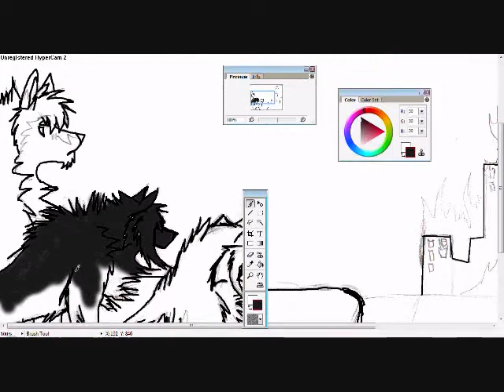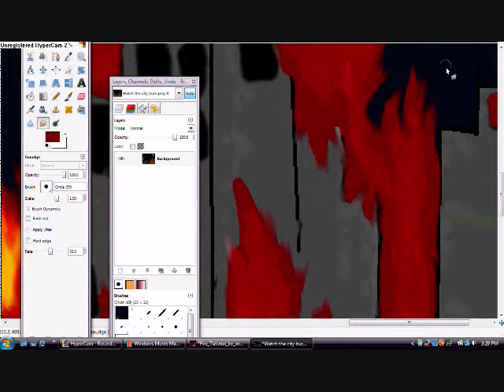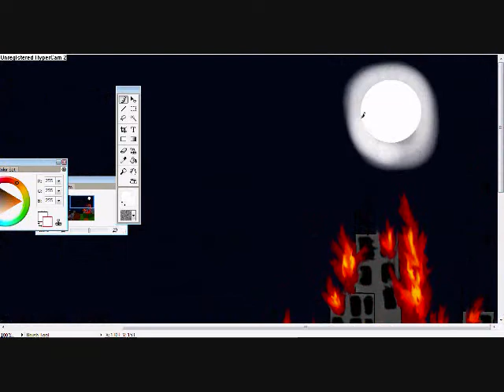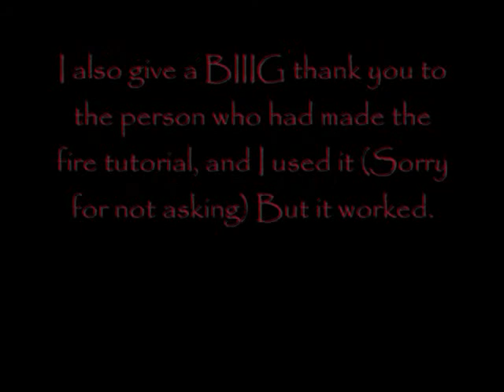Watch the city burn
OKAY! This is a re-make so it gose a bit faster
ASLSO This is a scene from my comic, i havent even drawn out this part yet XD

I ALSO give a BIIIIG thanks to the person who made the fire tutorial cause its like. . . AWSOME XD and it works like a charm

Love

Kirsten nicole reed